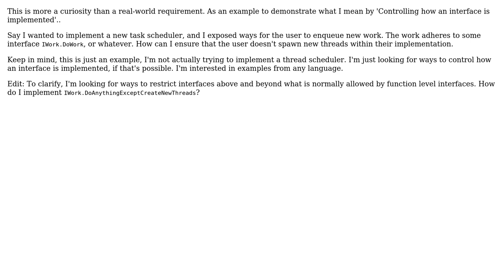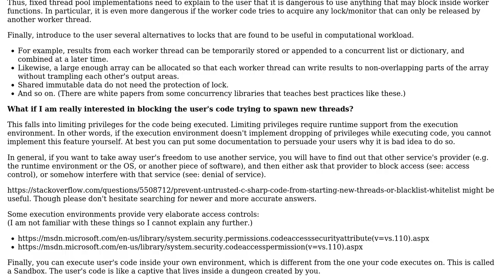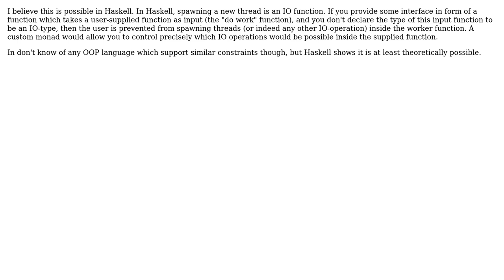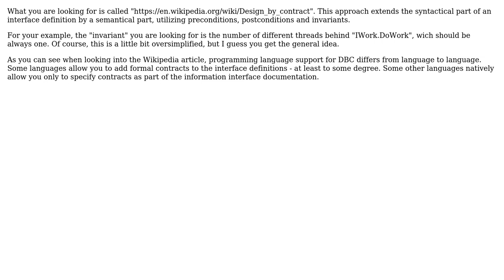Software Engineering: Patterns for controlling how an interface is implemented (4 Solutions!!)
Software Engineering: Patterns for controlling how an interface is implemented

With thanks & praise to God, and with thanks to the many people who have made this project possible! | Content (except music & images) licensed under CC BY-SA | Music | Images & others | With thanks to user rwong user JacquesB user Doc Brown user ConditionRacer user Bogdan and the Stack Exchange Network Trademarks are property of their respective owners. You are responsible for your own actions.